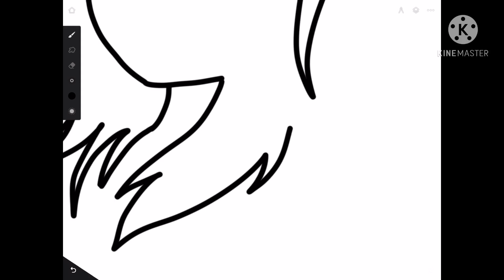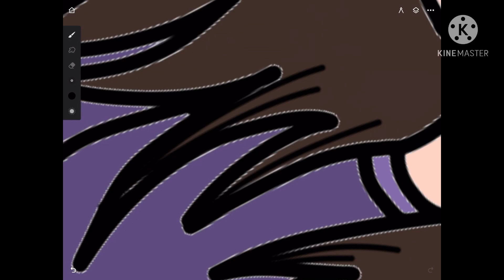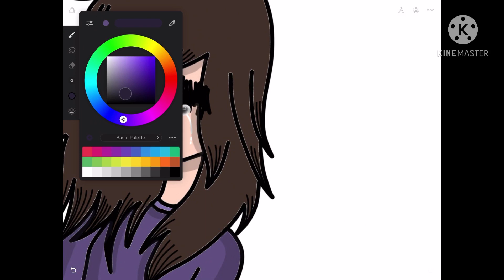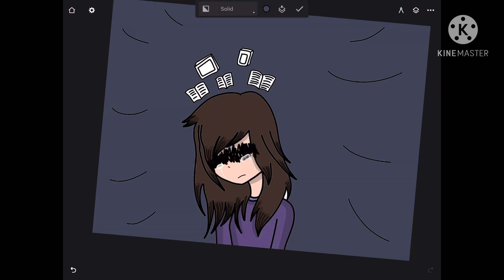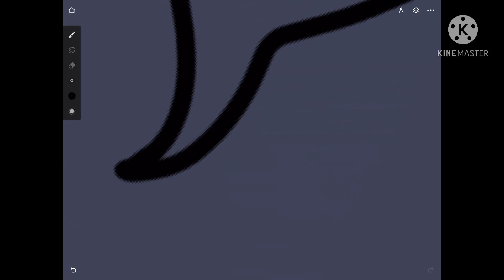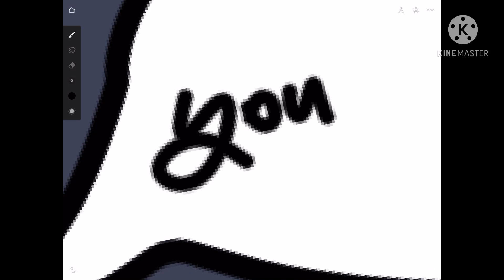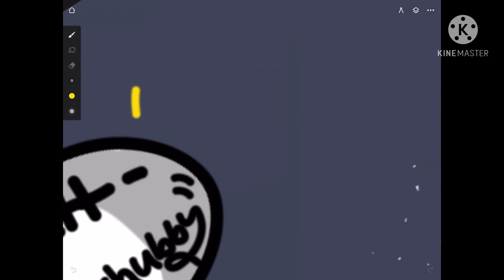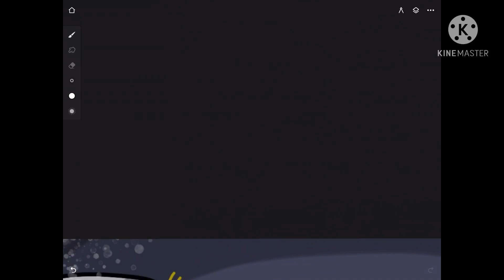Sad drawing about parents (read description)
I don’t know why,but I sometimes feel like parents don’t realize that a little comment or comparison toward can mean something big to us,for one,I use the electronic just to relax and kick back a bit and get away from reality,for two,I kind of hate that parents compares us to other kids who seem more “successful,” than us,like if there more athletic,they study often,don’t go in the electronics so much,or have straight A’s,don’t we just feel kinda hopeless or useless at this point because sometimes we know we can’t be the child they want,I don’t know anymore,this was kind of a vent,but stay safe,wash your hands,and you may exit this description.